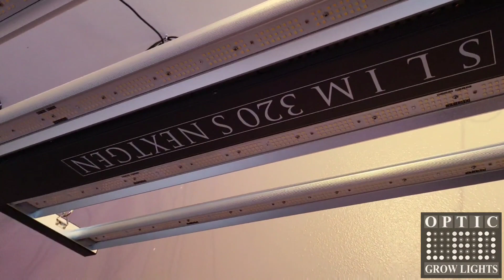Slim Series NextGen Lights - Keep em coming